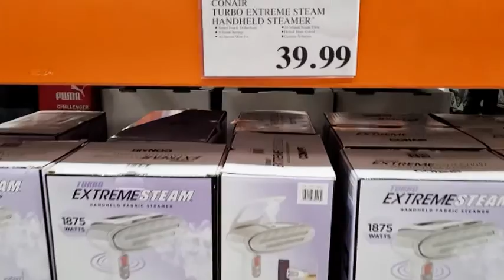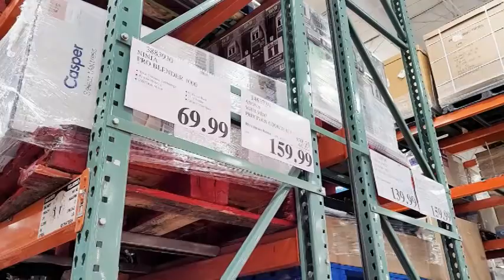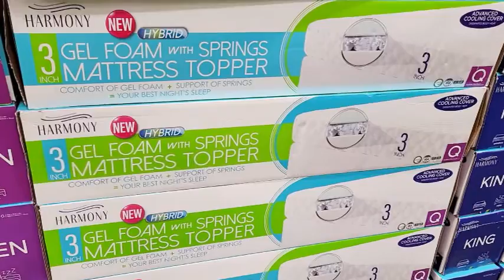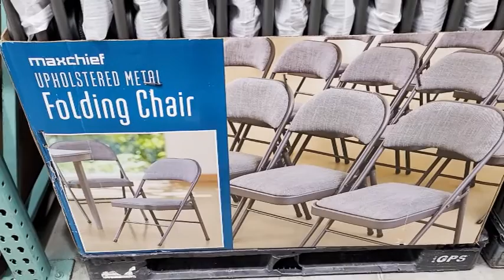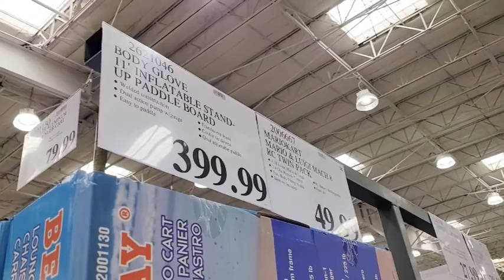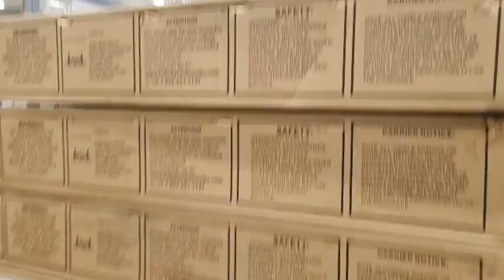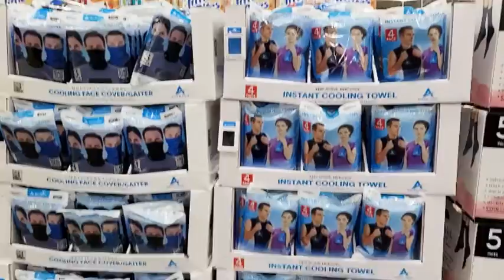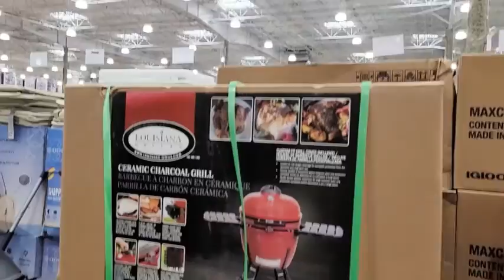COSTCO SHOP WITH ME 2021 NEW FINDS!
Shop with me at Costco for new items!